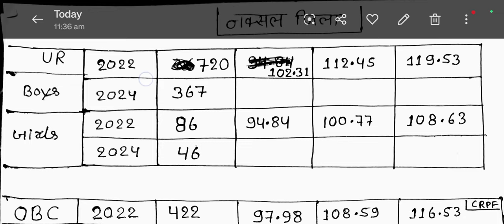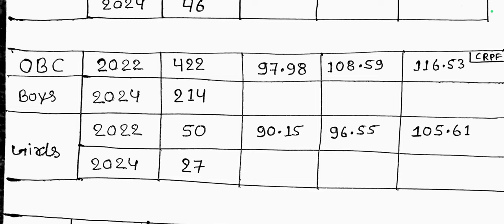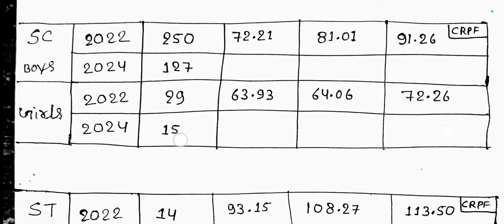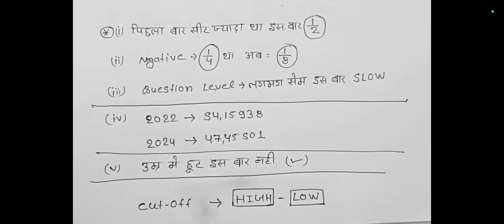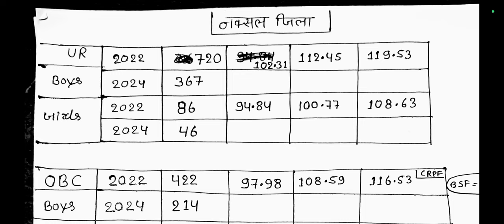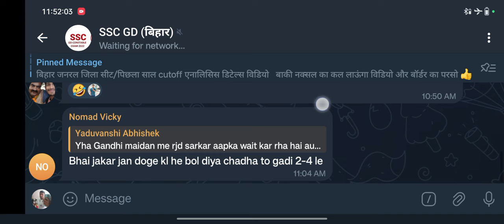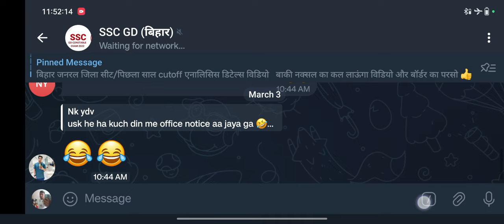SSC GD 2024 Bihar Naxal District Final Expected Cut-off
Bihar District Wise vaccancy
Bihar naxal district Vaccancy
Bihar border District vaccancy
Bihar General District vaccancy
SSC GD 2024 State Wise vaccancy
ssc gd Bihar Vaccancy
SSC GD Bihar Final cutoff
SSC Gd Naxal district cutoff
SSC Gd Expected Cut-off
ssc gd bihar expected cutoff
Bihar naxal district cutoff
ssc gd final cutoff naxal jila